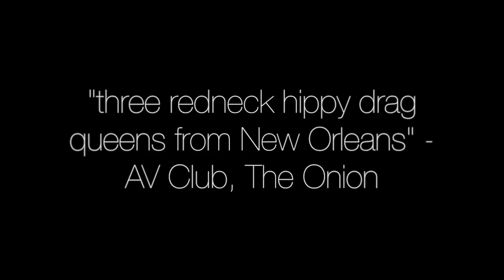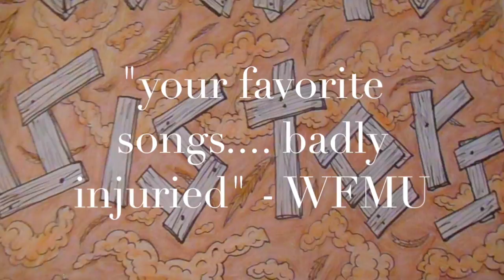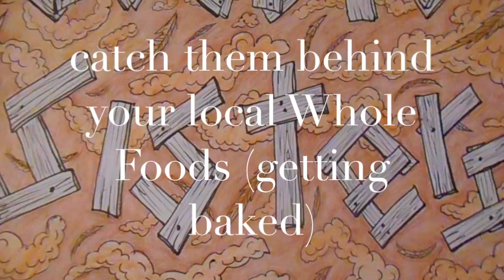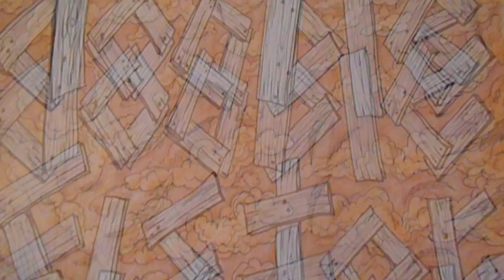The DOOBIE SISTERS - Debut EP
3 weirdos from New Orleans in dresses, doing post-beefheart decompositions of your favorite hits (or not)!